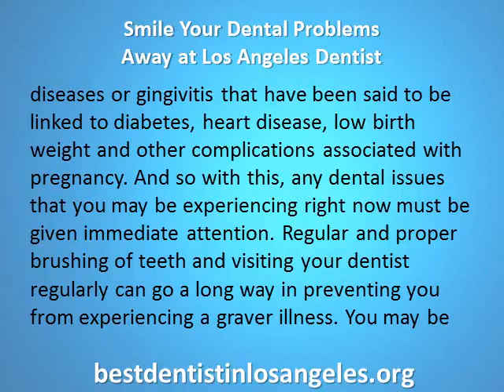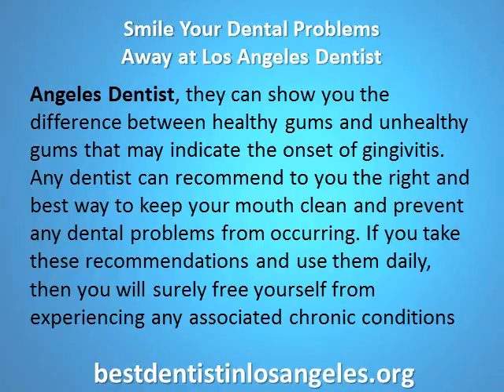Smile Your Dental Problems Away at Los Angeles Dentist